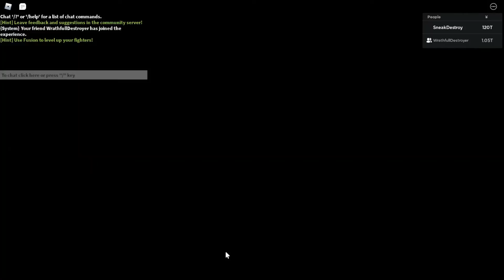Anime Fighter Update 10!!!